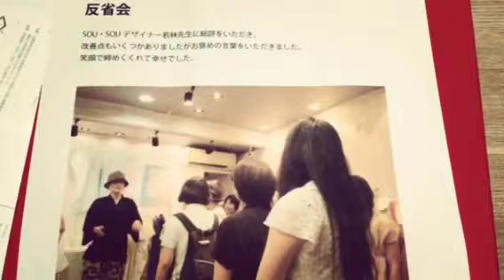SOU•SOU✖京都造形芸術大学 貫頭衣展 2013 夏